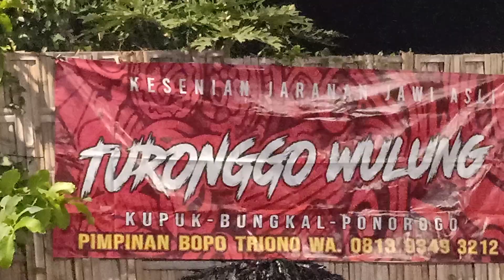PAMBUKO JARANAN || TURONGGO WULUNG